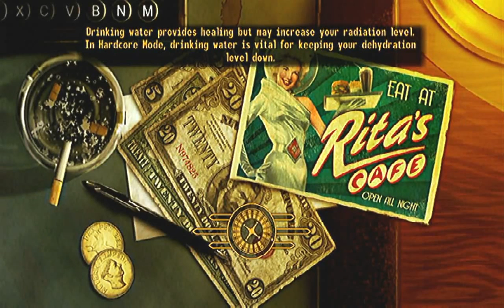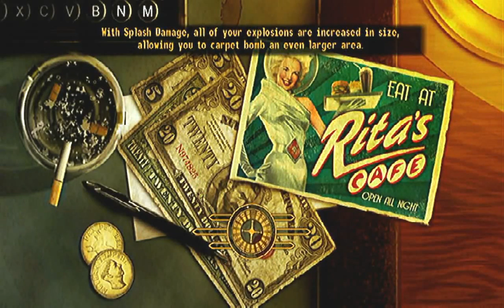Fallout New Vegas Gameplay | Episode 3 See Cobb Run | Carbon Knights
In this episode of the Fallout New Vegas let's play, our hero saves a town of ornery settlers from being overrun by a group of ruffians in the quest Ghost Town Gunfight.

The amzn.to links listed below are affiliate links for Amazon.com if you use them to shop there, we get a little money coming in to buy new games and equipment, and you don't get charged any extra for it! You don't even need to buy the listed items, but you can buy what you want starting from one of our links, and we still get a little credit. If you choose to do so, thanks! If not, we hope you enjoyed the video!

Poseidonh2o's Links!